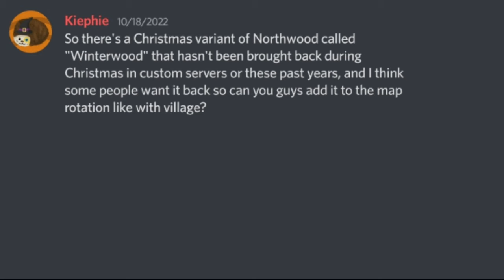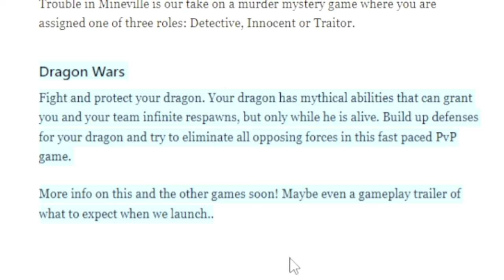Hive's Most OBSCURE Secrets...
There are a lot of secrets on The Hive, but they're pretty known. So I found a few of the most obscure ones! I guarantee you don't know at least a few!

❓・Faqs!
Platform ➥ Xbox One S
Recording ➥ Elgato HD60 Capture Card w/ OBS
Editing ➥ Capcut & Kinemaster
Thumbnail ➥ PS Touch & PixelLab
Sensitivity ➥ 20 (DPI: 800)
FOV ➥ 90